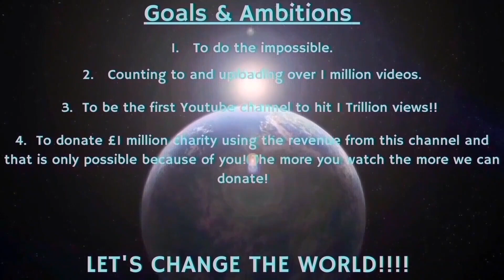Counting to ONE MILLION!!, This is Number 93,284